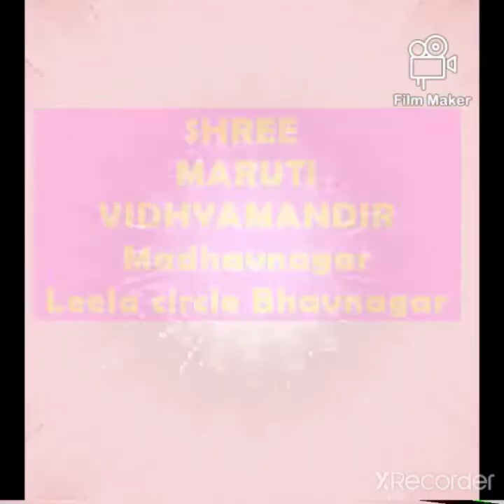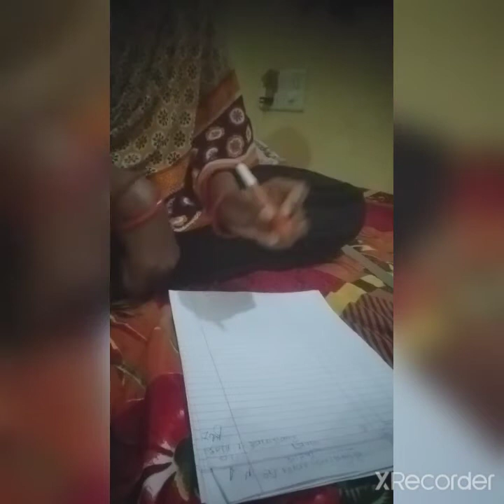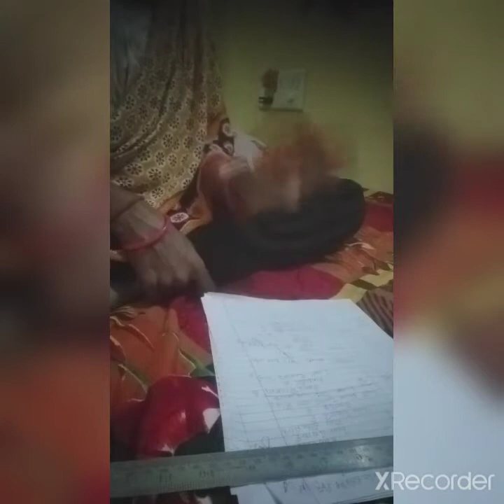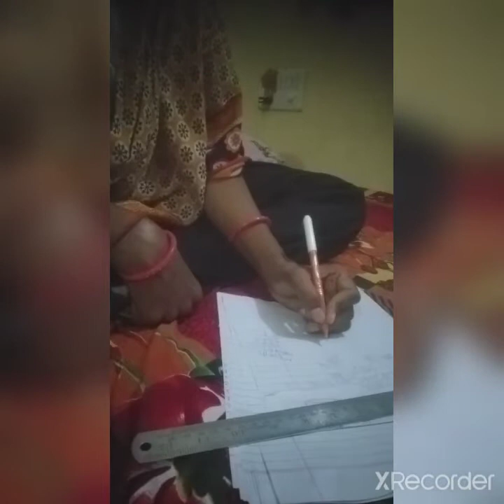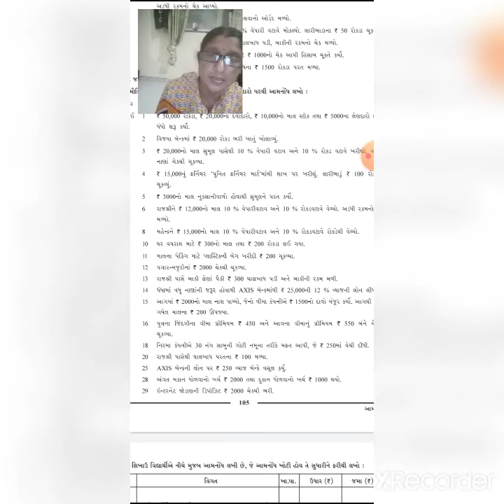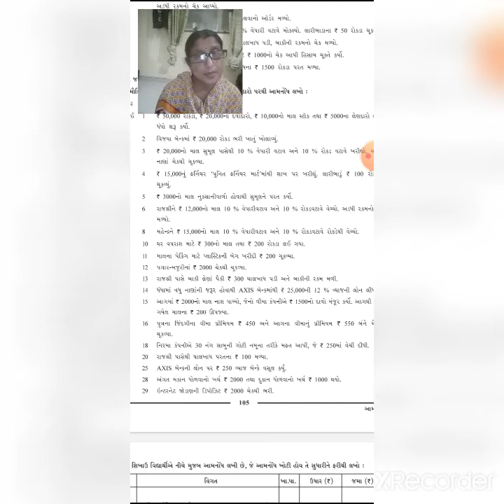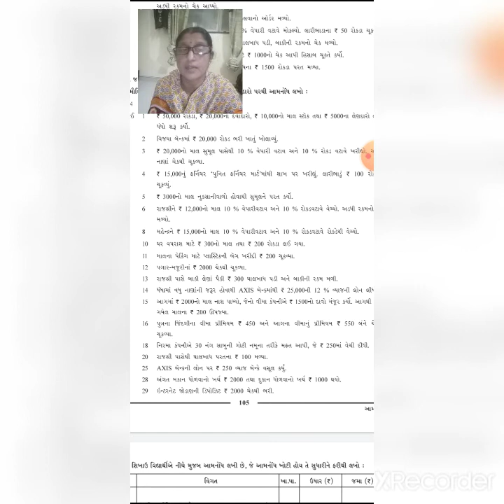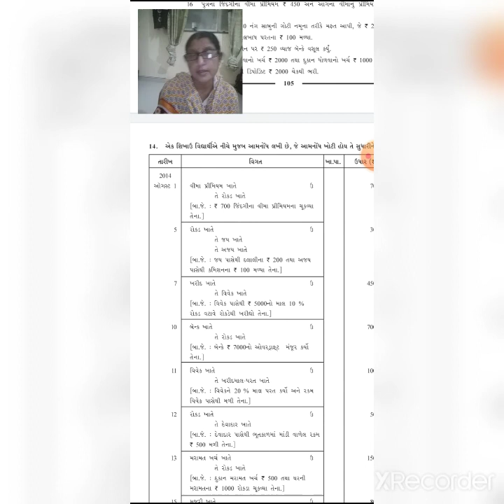11c account ch 4 30 9 20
11c account ch 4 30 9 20